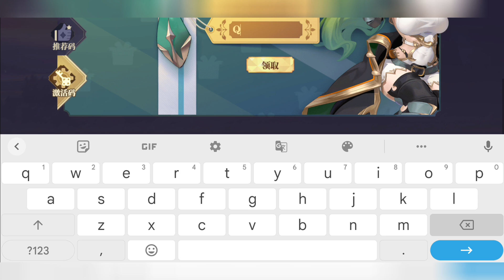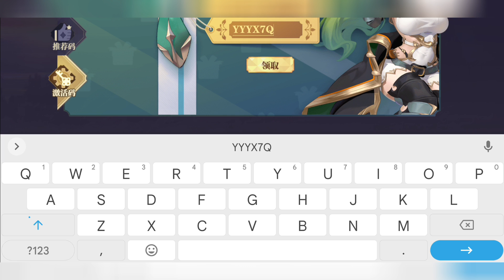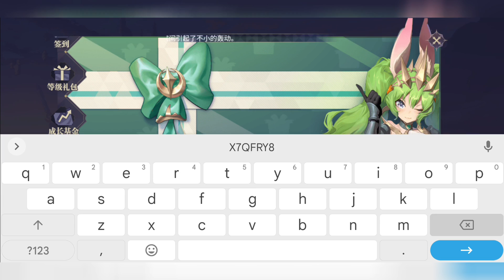Game Free ALL - 1999999 Shard Hero SSR Random + 999999 Shard Hero SR + 32M DM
📥Link Game :

- 📌 Pinned Coment

• Language : CN

private server,
one punch man private server terbaru